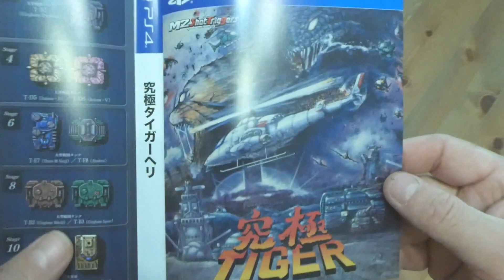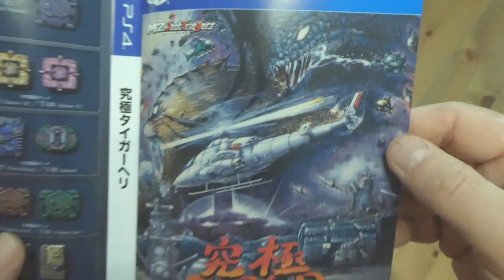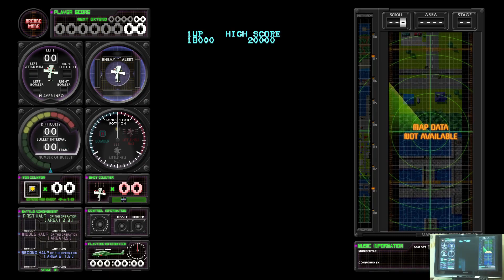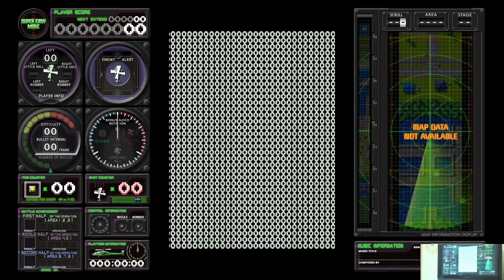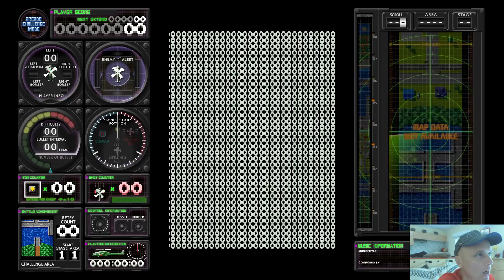Toaplan arcade garage Kyukyoku Tiger Heli, ps4.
Faisons un petit tour de la compile pour cet ultime hommage et leur portage de ces deux titre arcade de légende!!